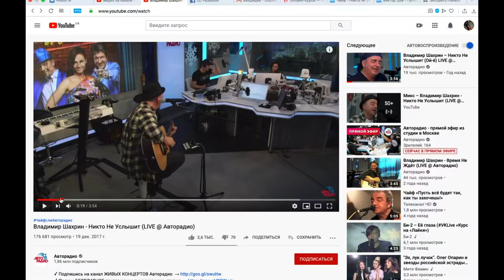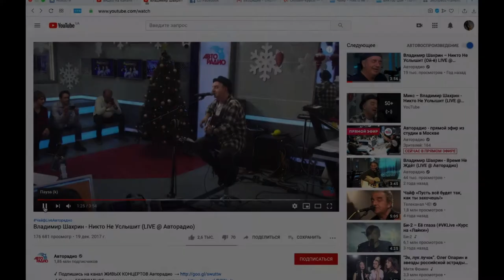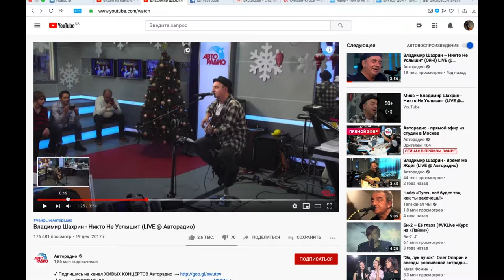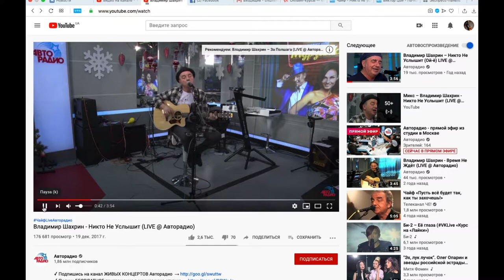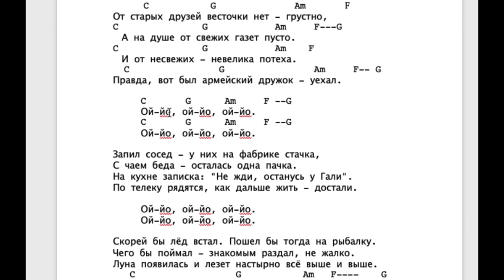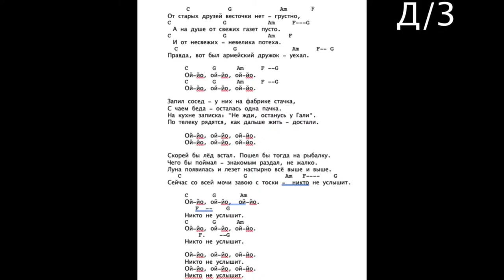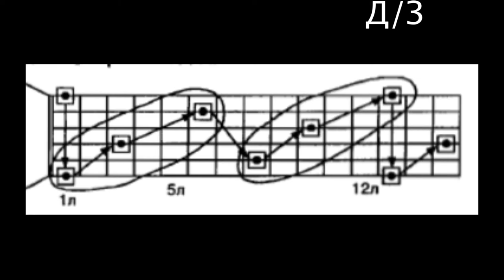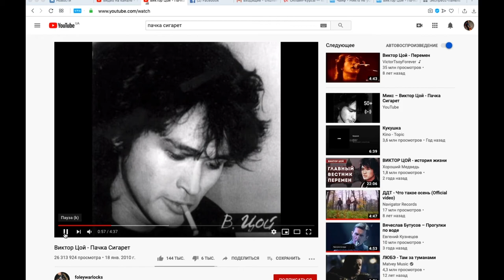урок 14 Видео курс игры на гитаре.Второй уровень сложности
Новая песня "Никто не услышит", вариация с боем №2, два аккорда в такте боем №2, понятие ОКТАВА и более углубленный анализ нот на грифе через октавы на примере ноты F